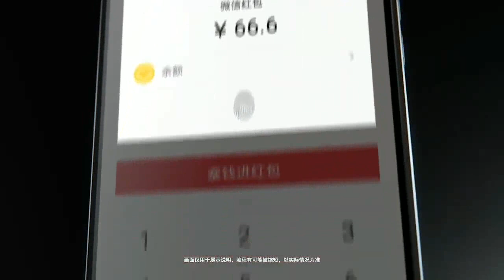Nokia 6 official Trailer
THE NEW NOKIA 6 OFFICIAL TRAILER LAUNCH BY NOKIA.

Nokia 6 is a smartphone powered by Android 7.0 Nougat and 16MP Camera with Dual tone LED flash.

Highlights

- 1.2 GHz Snapdragon 430 Octa-Core Processor
- 4GB LPDDR3 RAM With 64GB ROM
- 5.5 Inch FHD IPS Display
- Dual Speaker
- Dual SIM
- 16MP Rear Camera With Dual Tone LED Flash
- 8MP Front Camera
- 4G VoLTE/WiFi
- Dolby Digital
- 3000mAh Battery.